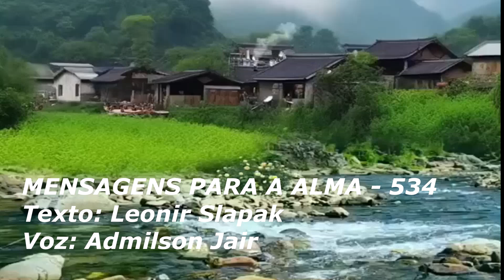MENSAGENS PARA A ALMA - 534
PALAVRAS SÃO SEMENTES!